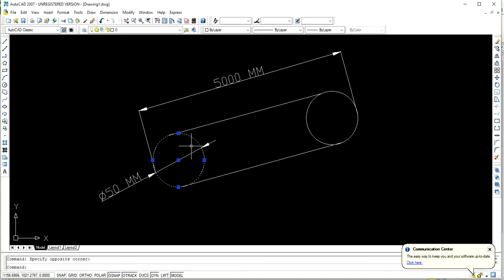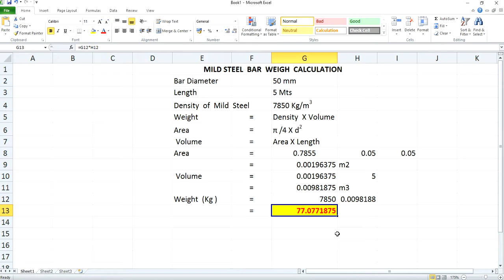How To Calculate Weight Of Steel Bar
reinforcement steel bar weight calculator,

weight calculation formula for steel,
weight of steel bars per meter,
steel calculation formula in excel,
how to calculate unit weight of steel bars,
steel calculation formula table,
weight of steel bars per foot,
how to calculate weight of steel bar dia ,

Hi EveryBody Plz  do follow the links  to know more about my channel  BALA MECH TECH

My Channel Provides information related with mechanical engineering related concepts , calculations , steel fabrication industries weight estimation and cost estimation and resources concerned with shipbuilding , Mechanical & Steel Industries !1

And would need your support and suggestions as applicable to grow my channel